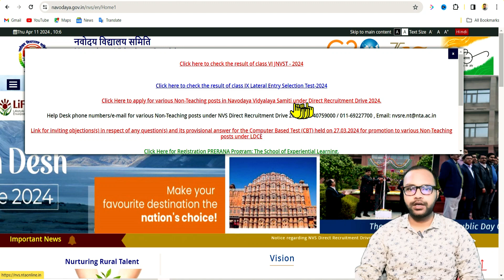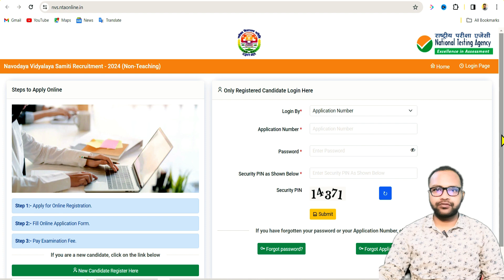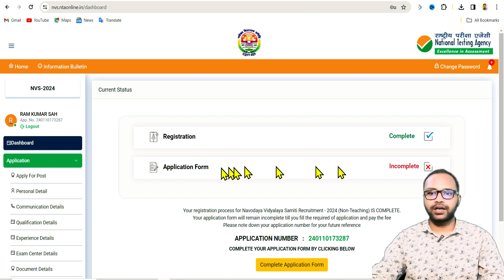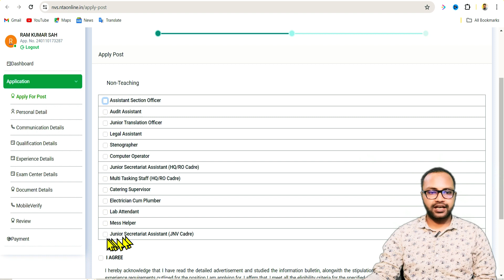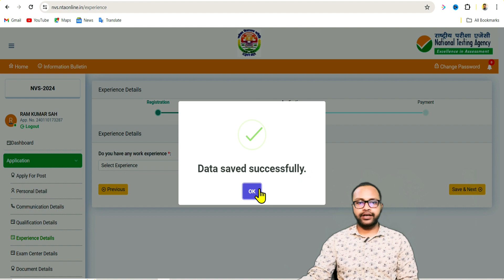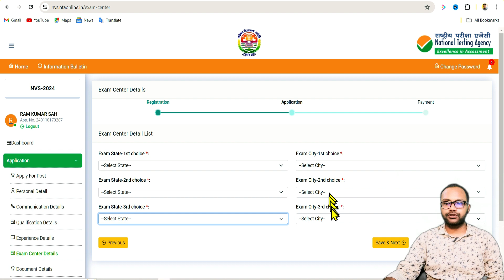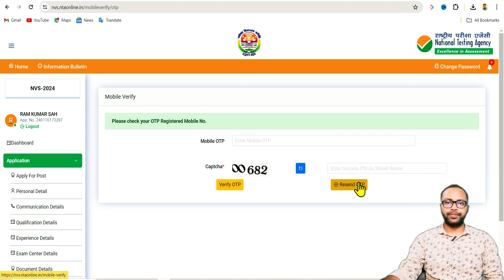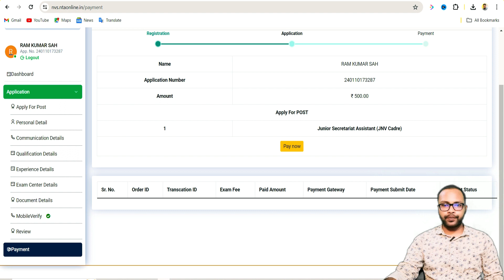NVS Non Teaching Online Apply 2024